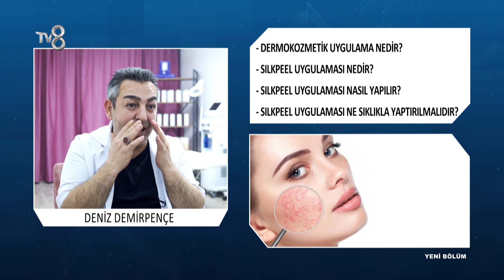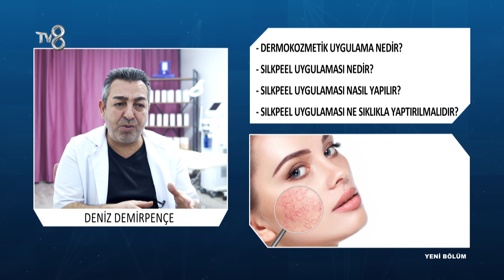Sılkpeel Nedir? | Deniz Demirpençe | 8'de Sağlık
Uzman Kozmetolog Deniz Demirpençe;  hakkında bilgileri TV8 8'de Sağlık programında anlatıyor.